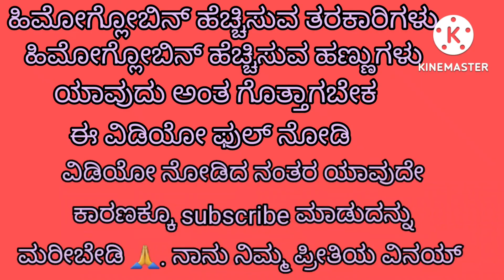how to encourage hemoglobin in blood naturally|| ಹಿಮೋಗ್ಲೋಬಿನ್ ಎಚ್ಚು ಮಾಡುವ ಆಹಾರಗಳು 🥝🍅🍎🍉🍇